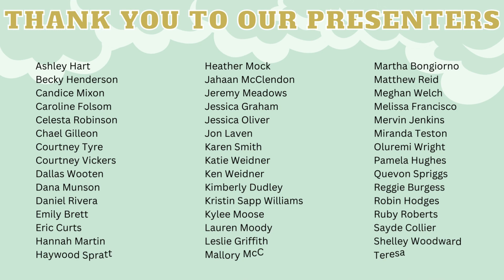EduBuzz Technology Conference Thank You